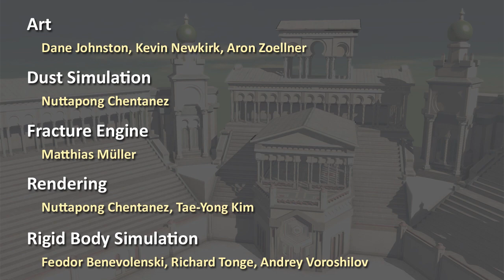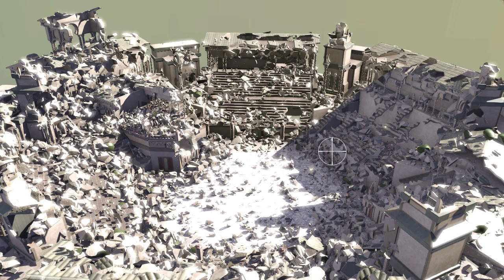Massive Destruction in Real-Time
Thanks for all the feedback. We are working on stress based fracture to make the demo more realistic (will tweet on @matthimf when we have new results). If you like, have a look at my spare time project as well.

We just got our paper "Real Time Dynamic Fracture with Volumetric Approximate Convex Decompositions" which describes the technology behind this demo accepted by Siggraph. Once we have the final approved version of the paper ready, we will put it online.